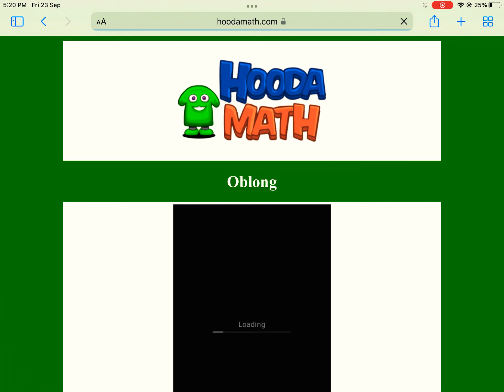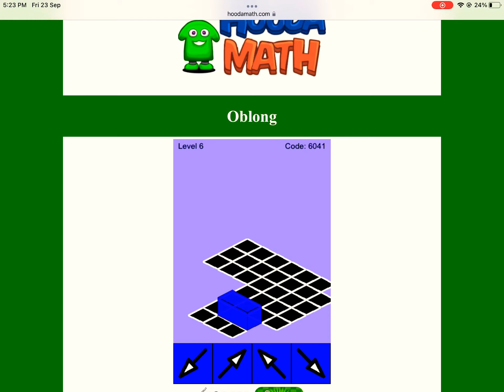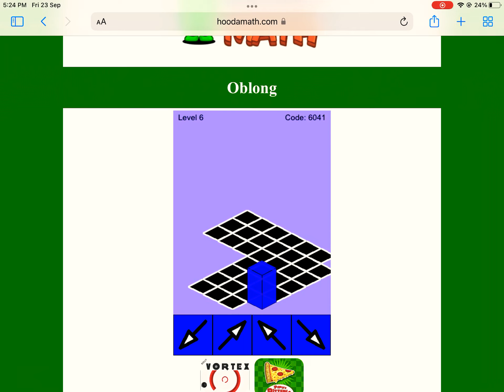Oblong is hard (hooda math)